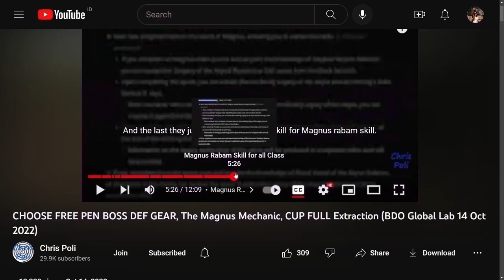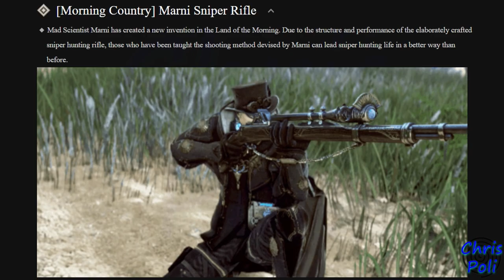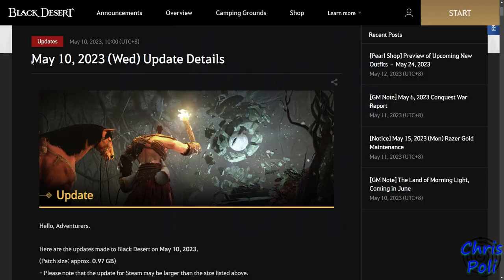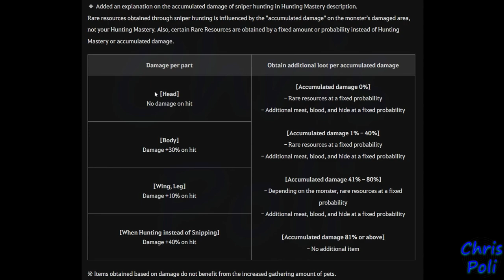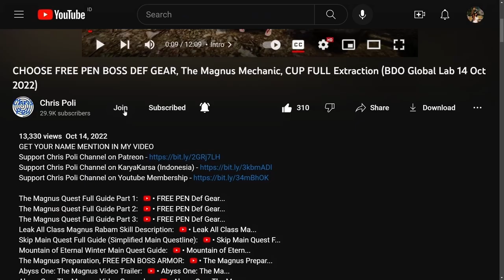Marni Sniper Rifle Crafting & Enhancing Guide, Hunting Life Skill Black Desert Online (BDO)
NOTE: BECAREFUL WHEN ENHANCING to +8, Enhancement Level may DROP
But IDK, why when I making this guide I failed multiple times to +8 but the enhancement still not drop as I show on 07:12
Starting to go to +8 better use Force Enhance to +10, if you didn't want to lost fail stack

Special Thanks To:
Gold Member:
  - DubyaDude
  - JimmySnakes
  - Doki
  - Angel
  - Aeyrton
  - Bebu
  - Illyananiko
  - Deathraki
  - Grosag
  - Snoods
  - SorcShopTV
  - Cho Ttomate
  - Lana ♥ Linda
  - SaniePeGard
Silver Member:
  - Dhoomasiani
  - Havoc|Palag2
Bronze Member:
  - Ricky
  - Alexandre
  - Art Aizen
  - Nejc Tušek
In-Active Member:
  - KiLLSTEAL
  - Devineblur
  - Loafie
  - Transatlanticize
  - Kesshouban
  - Wammy
  - TokenR42
  - UNENDINGFEAR
  - Demonyte
  - BenNike
  - CripsGang
  - Isaac Nathanael
  - Choz
  - ThugWill Ch.
  - Homie
  - Jan-Andres Alvaro
  - KAIMANA
  - Zelusoz
  - Zacrue
  - RenegadesX
  - Clouty
  - MoonpieBDO
  - Humeri
  - MAGNUMSCHLONG
  - Henry
  - Populatus
  - SusuKentalManis
  - Dan L
  - Fandorin
  - Crowkshire
  - Firdaus
  - Tepan Gaming
  - GimontFindingGF
  - VIzsla
  - AghanimScepter
  - Remi-(AWJL)
  - Platinia
  - SkawColambia
  - Nawaf
  - SnikiBiki
  - Agis_II (NA Guild)
  - DavidJeonChuong
  - EdwardMaboLim
  - Trancestor
  - LickyCleanies
  - Soonuh
  - Puuf
  - Kinnsley
  - LeeChamp
  - Carlsenn
  - LazyLeader
  - MysticForest
  - ThePirateBeowolf
  - Charles
  - Henry
  - UpScale
  - Kenny
  - Preligrium
  - Lowch
  - Spartan (NA Guild)
  - Doughnuts
  - Ellion
  - Bumaru
  - CaptainSpock
  - Leon Muhkuh
  - Mansuru
  - Miuse
  - Ryusei
  - Mr Joiner
  - M. Owen
  - Deffmond
  - Pulv

Time Stamp:
00:00 Intro
00:11 Tips to Watch Any of Chris Poli's Video
00:33 Marni Sniper Rifle Update
00:41 Advantages Using Marni Sniper Rifle
01:02 Dokkebi Workshop
01:20 Material to Craft Marni Sniper Rifle
01:45 Mystic Powder
02:57 [Hunting] Sniper Rifle
03:26 Scorching Sun Gemstone
03:46 Fire Horn
04:00 Resplendent Obsidian
04:24 Process Crafting Marni Sniper Rifle
05:29 Requirement to Wear Marni Sniper Rifle
05:37 Enhancing Marni Sniper Rifle
05:57 to +1
06:06 to +2
06:10 to +3
06:13  to +4
06:17  to +5
06:20  to +6
06:24  to +7
06:28  to +8
06:33  to +9 & +10
07:12 Fail Enhancing Marni Sniper Rifle
07:26 Total Cost Material for Marni Sniper Rifle
07:45 Marni Sniper Rifle on Central Market
07:57 New Mechanic for Sniper Hunting Content
08:34 Special Thanks for Direct Support
09:06 Support Chris Poli Channel on Patreon/KaryaKarsa/Youtube Membership
09:47 Ending
10:04 Special Thanks for My Ranger Art by Arabella Elric